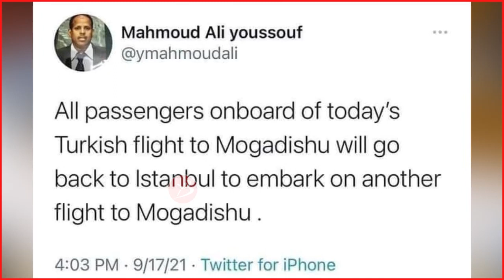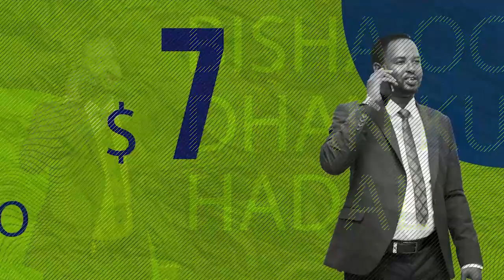Jabuuti Oo Beenisay Xayiraada Fahad yaasiin Iyo Diyaaradii Siday Oo Dib Loo Celiyay